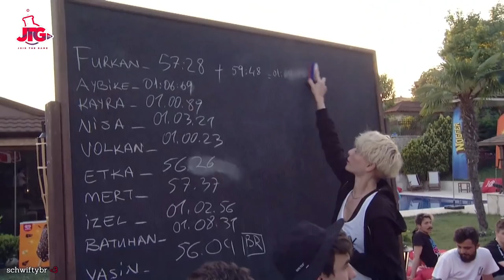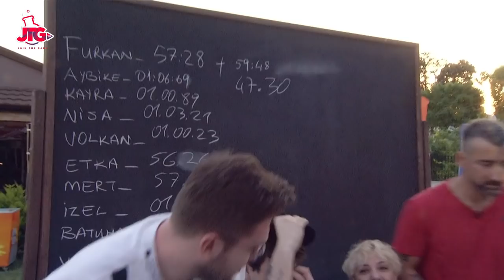EN İYİ KIZ YARIŞMACI AYBİKE HOG Boom Boom Ünlüleri vs Nogger Çaylakları